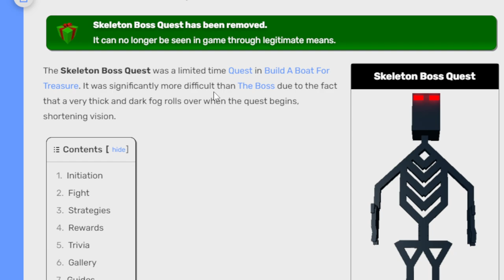BEST BOSS FIGHT REWARDS!! | Build a boat for Treasure ROBLOX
Today we look at the best boss fight rewards in build a boat for Treasure roblox!!

here at my channel I do many build a boat for treasure tutorials, secrets, build tricks and how to get many rare items in Build a boat roblox!!